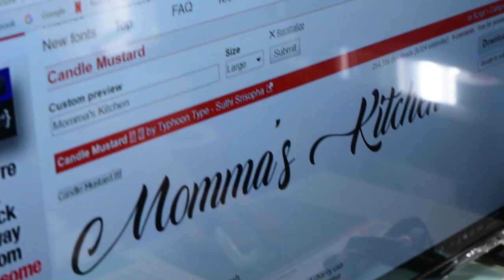Success Story Of Wolf - Wraptors -That’s The Boy With The Bag Motivation ,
Follow the footsteps of the Wolf of Toronto opening his 3rd location of Wrap Boutique . Success , Motivation , Guideline. Be that guy with the bag .

1175  Meyerside Dr Unit 10 Mississauga
647.620.WRAP

Our Services:
Vehicle Vinyl Wraps
Detailing
Vehicle Advertising

Custom Carpets

Ceramic Coating

Detailing